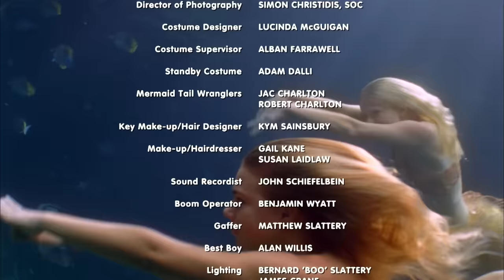Season 3 Episode 12: Crime And Punishment (full episode) | H2O - just add water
This is epsiode 12 of season 3  "Crime And Punishment" H2O - Just add water!

On Rikki's birthday, Cleo and Bella travel to the Moon Pool, and make her a present using their powers; an elegant mermaid statue that Cleo moulds from water, and Bella hardens with her gelatine power. But when Will discovers the unusual present on Rikki's desk, he suspects that Cleo and Rikki know Bella's mermaid secret. Meanwhile, Sophie takes it upon herself to organise the cafe's first food delivery order, and sends Will to make the delivery, but he comes back with a payment of fake dollar bills. Realising that something is amiss, Rikki returns the fake bills to the address – a houseboat in the middle of nowhere – and discovers that the people on board are printing counterfeit money.

Which conversion do you like best? And how many did you count? ✨

We’re uploading a new video with exclusive scenes and information about your favourite mermaids every Friday at 5 pm (GMT+0100). Don't miss any new videos and become part of the H2O community! 🌊💖